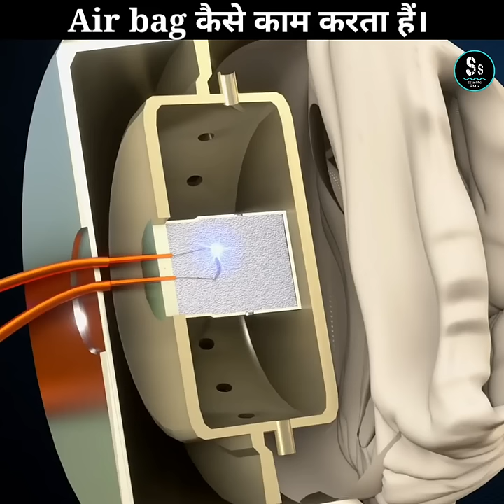Airbags कैसे काम करता हैं। How do air bags keep you safe? Scientificshorts1👍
Airbags कैसे काम करता हैं। How do air bags keep you safe?

Video highlights

How do air bags deploy?
Are air bags effective?
How hard do airbags hit?